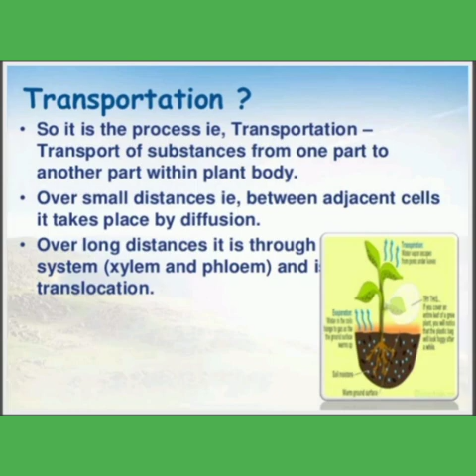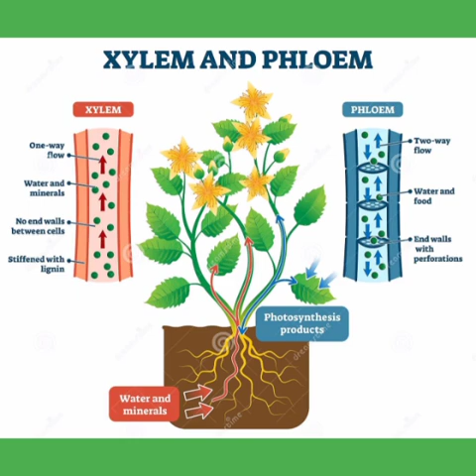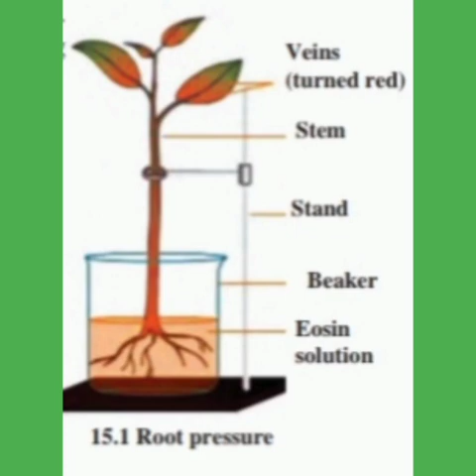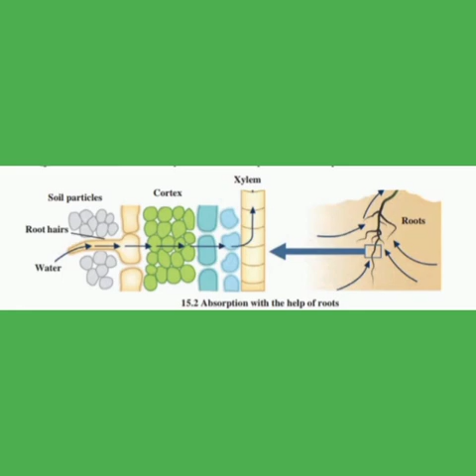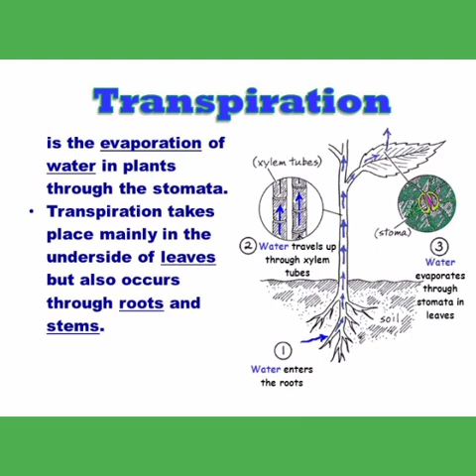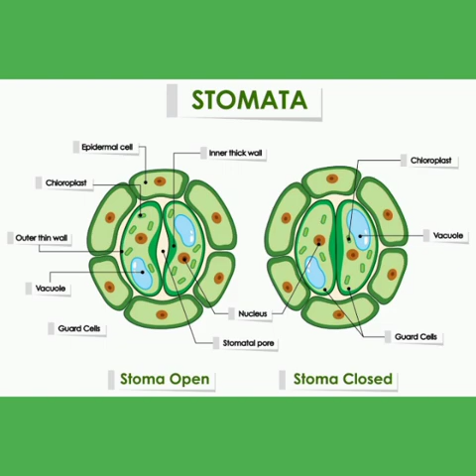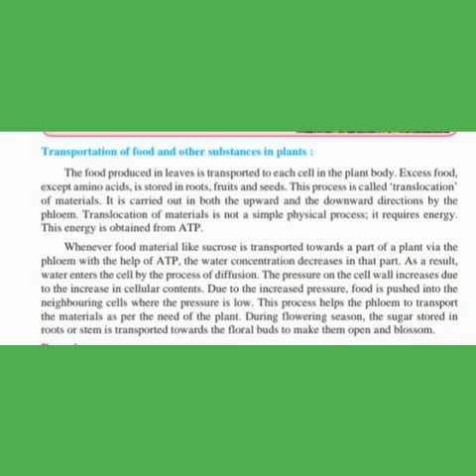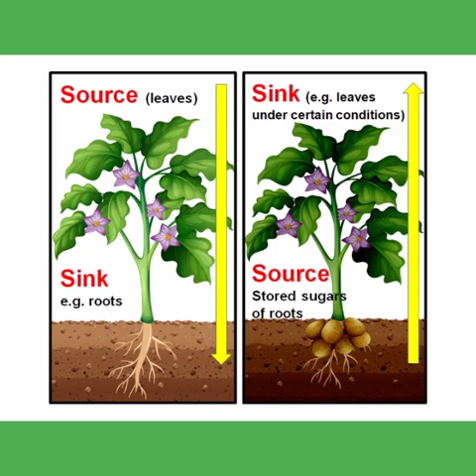9th | Science 2 | 15. life process in living organisms. | Content - Transportations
Hello Friends
Life Processes in Living Organisms Class 9th Science Part 1 | Maharashtra Board Class 9th Science New Syllabus | In this video, you will learn about Transportation, Transportation in Plants, Transportation of water in plants, root pressure, Absorption with the help of Roots.
Balbharati solutions for Science and Technology 9th Standard Maharashtra State Board Chapter 15 Life Processes in Living Organisms